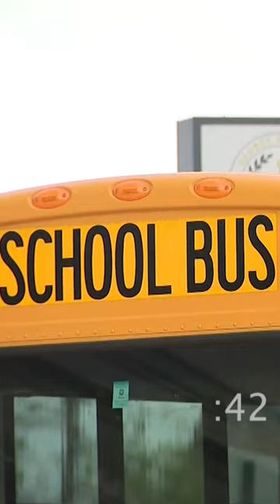Cell phones could be illegal while driving, Founders Brewing sudden closure, EMT punching a patient